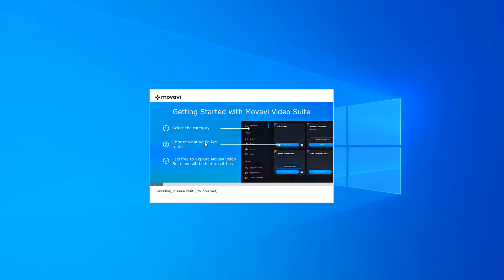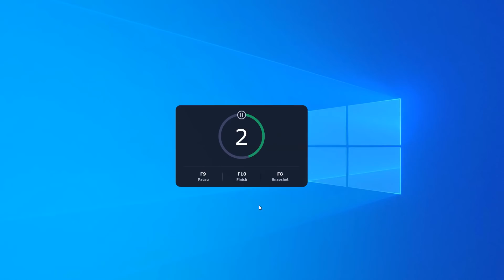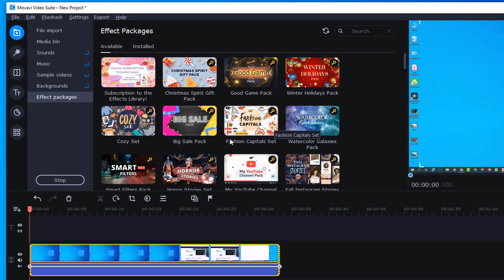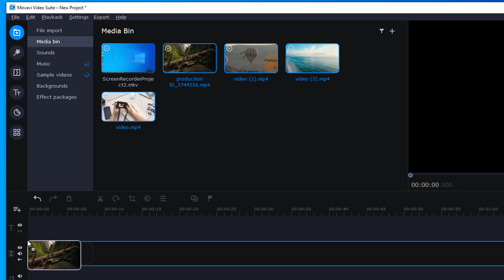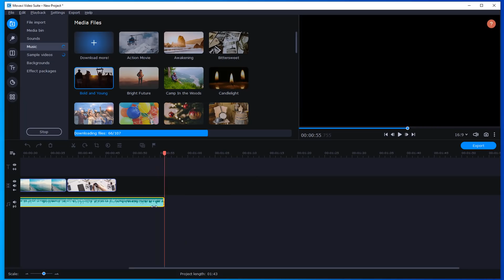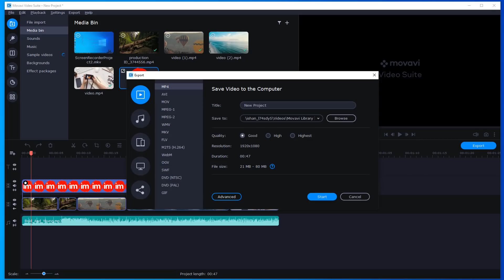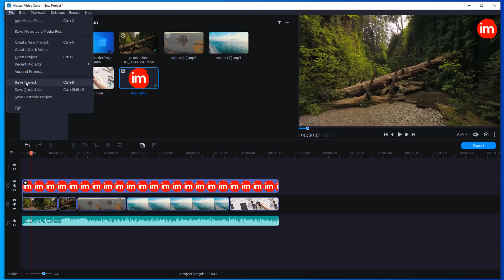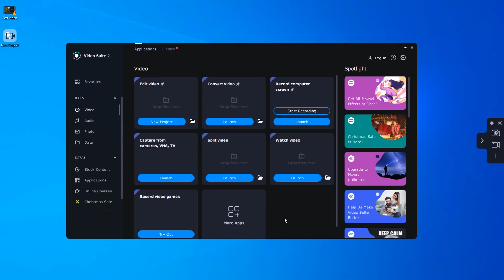Movavi Video Suite Review in Hindi - Best Video Editor & Converter 2021 | screen recorder for pc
Movavi video suite ek best software hai. movavi video suite se computer screen record kar sakte hai. professionally video edit kar sakte hai. video convert kar sakte hai. audio record kar sakte hai, audio convert kar sakte hai. aur bhi bahut sare features hai is ek software me.

youtube ke liye video edit karna sabse important task hota hai. movavi video suite se computer screen record karke video editing kar sakte hai. movavi video suite me advance level video editing kar sakte hai